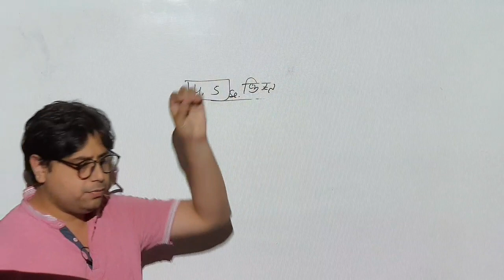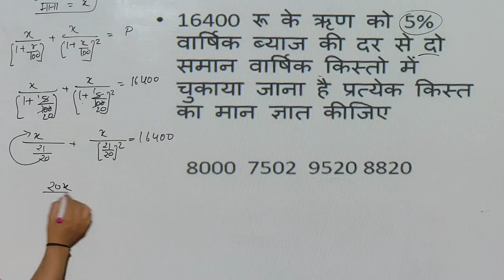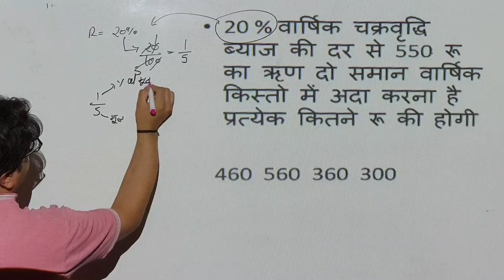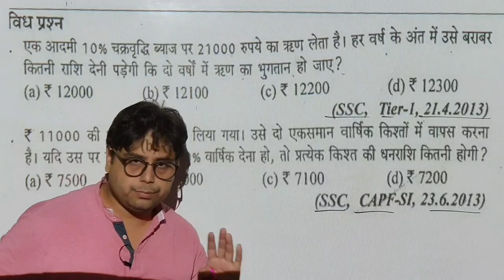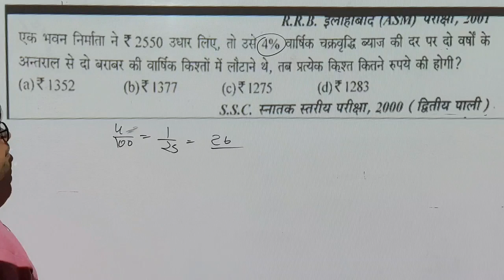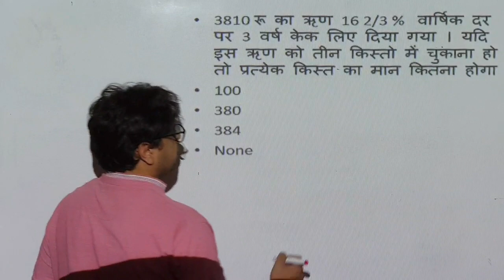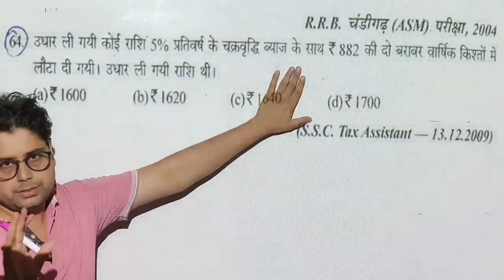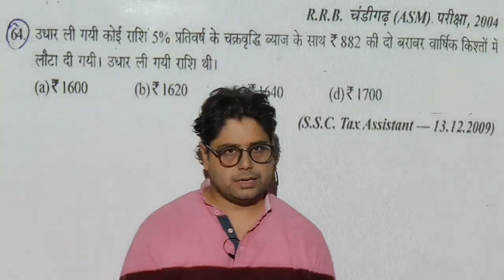दूध पीता बच्चा भी कर लेगा , क़िस्त वाले सवाल || अपना सपना लेखपाल|| upsssc, upp, up si, uptet , ntpc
Completion and you
Chakrberdhi ke kist wale swal
Compound interest , kist wale swal.
For upsssc, uptet, up police,